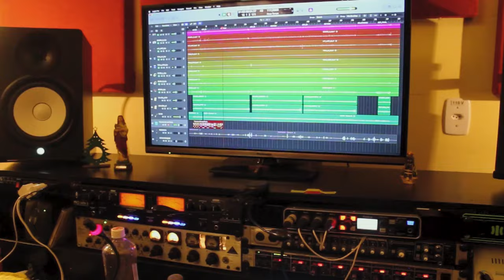Terço de São José - Crianças Musicais (no Estúdio)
Meu glorioso São José
Nas vossas maiores aflições e tribulações
Não vos valeu o anjo do Senhor?